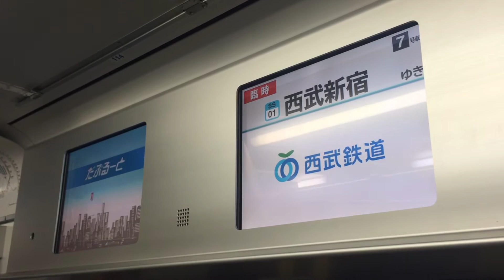西武30000系 「ELECTRICK Halloween 2014」臨時電車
2014年10月31日撮影　西武遊園地駅
西武遊園地発 高田馬場のみ停車の「臨時 西武新宿行き」